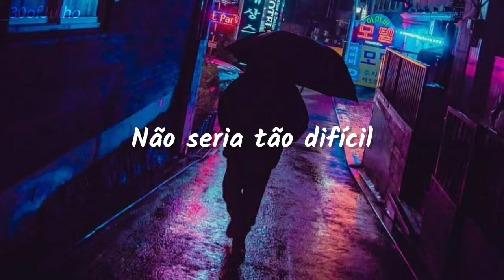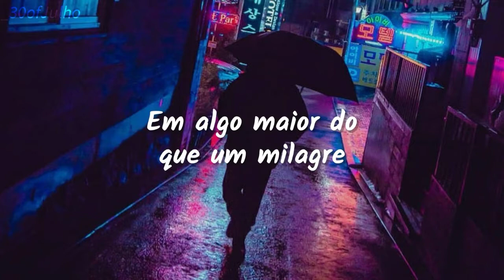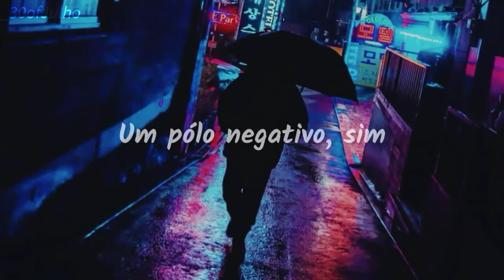Taking Control - Raptures., Sam Ourt, Halvorsen (Tradução) • 30ofJulho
»»»»»»Os Artistas«««««««««««««««««««««««««««««««««««««««««

✴️✴️Raptures.✴️✴️✴️✴️✴️✴️✴️✴️✴️✴️✴️✴️✴️✴️✴️

✴️✴️Sam Ourt✴️✴️✴️✴️✴️✴️✴️✴️✴️✴️✴️✴️✴️✴️✴️✴️

✴️✴️Halvorsen✴️✴️✴️✴️✴️✴️✴️✴️✴️✴️✴️✴️✴️✴️✴️

📅Lançamento: 07/08/2020
💿Apareçe em: É um single

»»»»»»Lyrics««««««««««««««««««««««««««««««««««««««««««««««

[Verse 1]
If we try to believe
In anything greater than a miracle
It wouldn’t be this difficult
If we, we try to be
A negative pole, yeah
We could be taking control, yeah

[Chorus]
We could be taking control, yeah (x4)

[Drop]

[Drop]

✨ Foto do Pinterest

»»»»»»Me Siga««««««««««««««««««««««««««««««««««««««««««««

▶️Minhas playlists no spotfy

Entre em meu perfil para mais

🌟 MÚSICA SEM COPYRIGHT